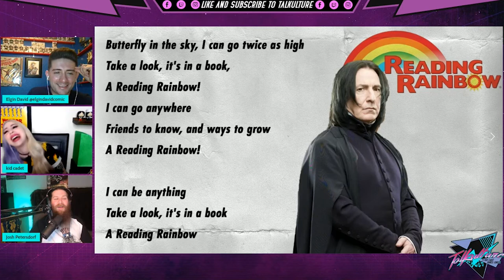Josh Petersdorf Cold Reads famous quotes in character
Check out this highlight clip from our recent interview with Voice Actor Josh Petersdorf. In this Clip Josh cold reads some of histories best quotes, wrestling promos, and song lyrics in character as some of his favorite voices from RoadHog, to Macho Man, to Severus Snape, Michael Caine and more.

Josh Petersdorf is best known as the voice of Roadhog in the video game “Overwatch.” He also is the voice of Director Ton from the Netflix hit “Aggretsuko!” He has lent his voice to “World of Warcraft: Legion, “ where he played several characters including Jace Darkweaver as well as voicing “League of Legends” champion Galio!